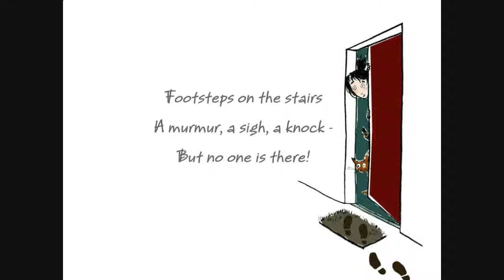Enjoy English in 5e - Fear